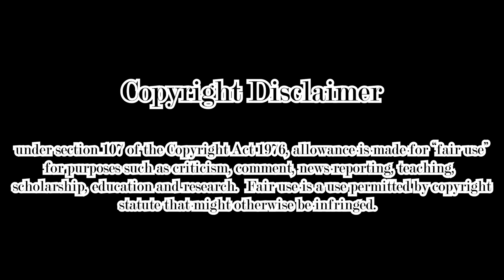Key & Peele - Gremlins 2 Brainstorm - With Gremlins Movie Footage